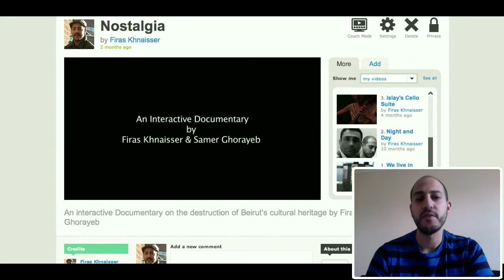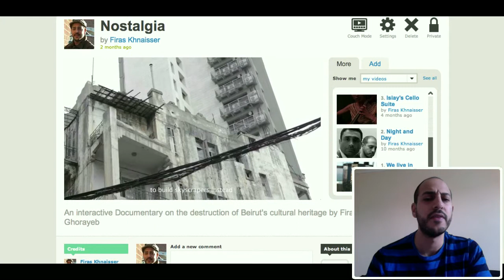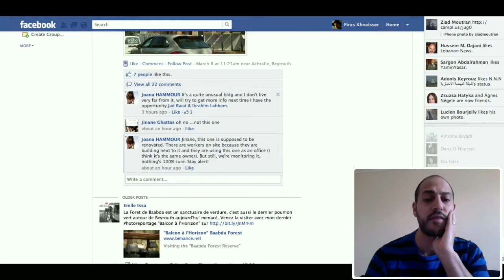Project Nostalgia - An introduction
FLIM's Firas Khnaisser introduces Project Nostalgia, an interactive documentary designed to fight against the destruction of historic buildings in Beirut.

This video was used for the Cuban Hat Wanted! Pitch that Team Nostalgia won and as a result of that were invited to present the project at Sunny Side of the Doc in La Rochelle.